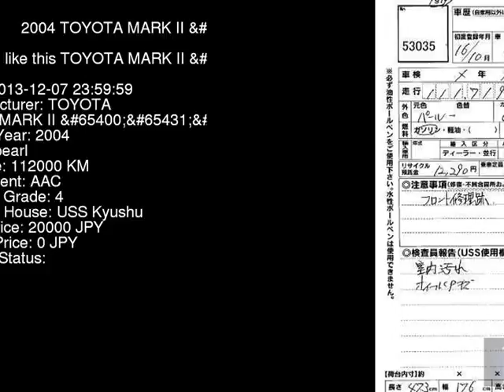2004 TOYOTA MARK II GX110